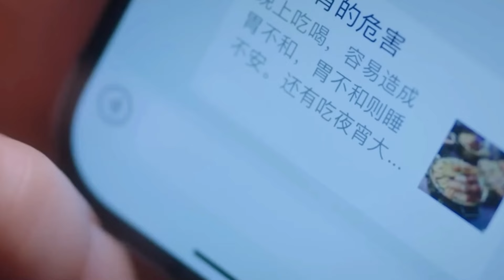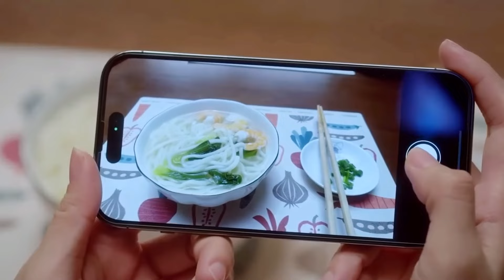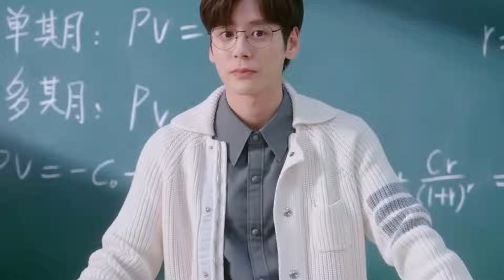Only with love episode 14